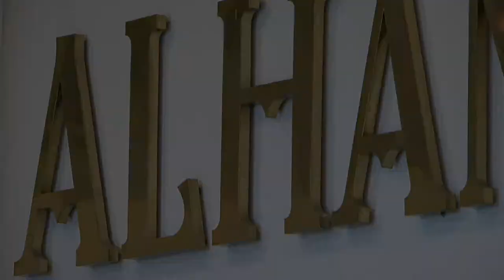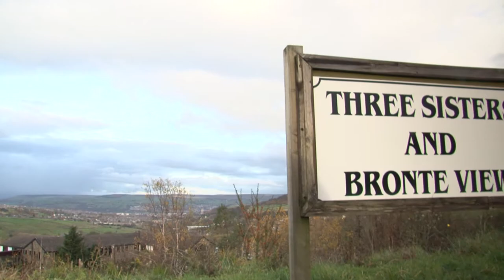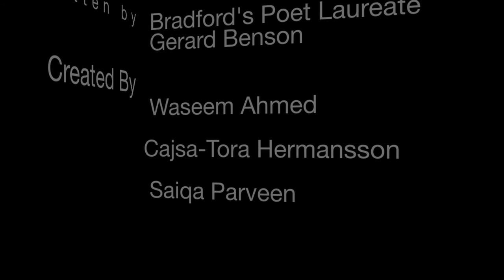A Poem About The City Of Bradford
A Poem About The City Of Bradford by Gerard Benson Promo for Bradford City Council made by Sound and Visual Media students from University of Bradford